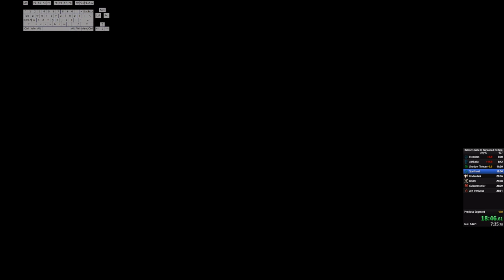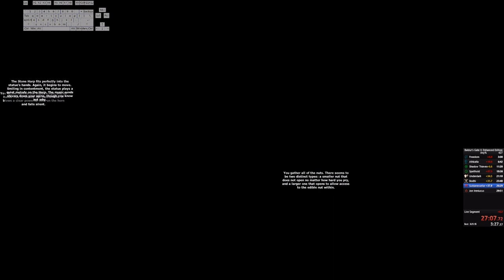Baldur's Gate 2 Enhanced Edition 30:35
New PB, and ~80 seconds from current WR!